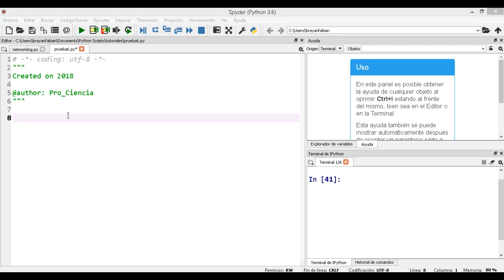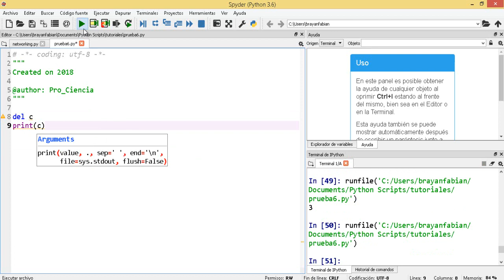Python- Funciones def (con return y estériles, variables locales y globales)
Hola Chicos, hoy les traigo un vídeo donde explicaremos las diferencias entre una función que devuelve algo y una que no devuelve nada (estériles) y la manera en que python trata a las variables dentro de una funcion y las que estan definidas fuera de estas.

pd: Como extra se explicaran detalles como input, que nos sirve para introducir datos por pantalla.